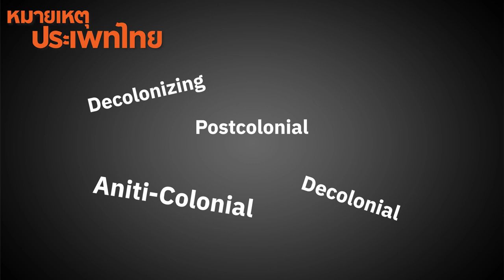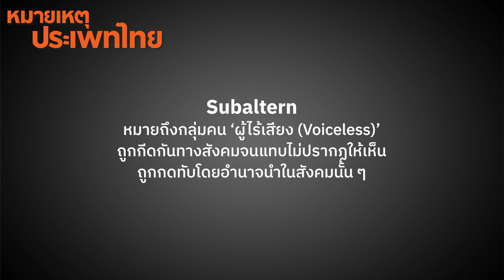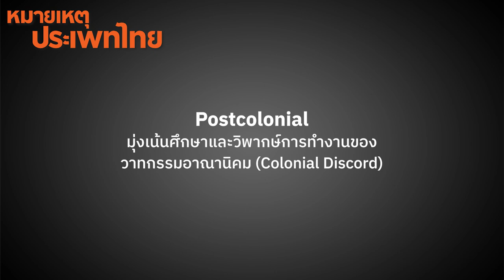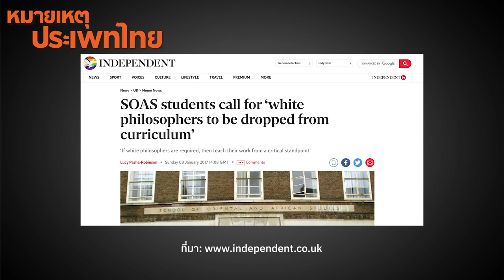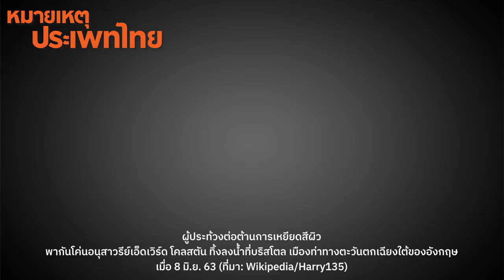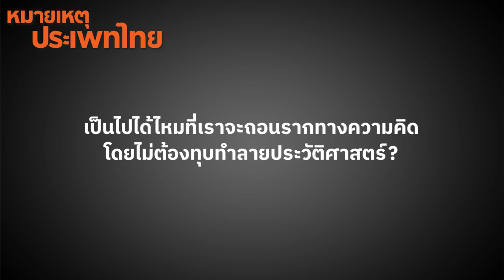ถอนรากหลังอาณานิคม ถอนไปถึงไหน | หมายเหตุประเพทไทย EP.527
ประภาภูมิ เอี่ยมสม และติณณภพจ์ สินสมบูรณ์ทอง ชวนคุยถึงอนาคตของการศึกษา Postcolonialism หรือแนวคิดหลังอาณานิคม ที่เผยให้เห็นมรดกตกทอดของอาณานิคม และสภาวะหลังอาณานิคม จะมีทิศทางไปทางไหน ทำไมเราต้องถอนรากอาณานิคม แล้วเราจะต้องถอนไปถึงไหน? ทั้งหมดนี้ติดตามได้ในรายการ